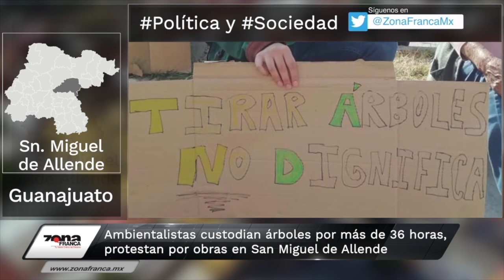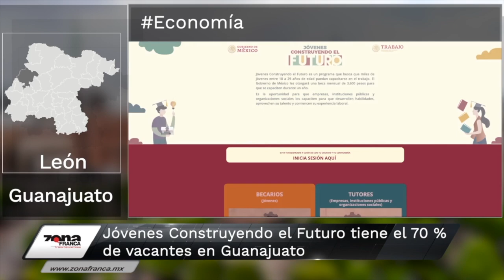Suspenden multa a Química Central | Breves de la Zona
Hoy en las BrevesDeLaZona📰💻 con Alberto Martínez
- Multa a Química Central está suspendida; vecinos pagan daño ambiental.
- Ambientalistas custodian árboles por más de 36 horas, protestan por obras en SanMiguelDeAllende.
- Jóvenes Construyendo el Futuro tiene el 70 % de vacantes en Guanajuato.